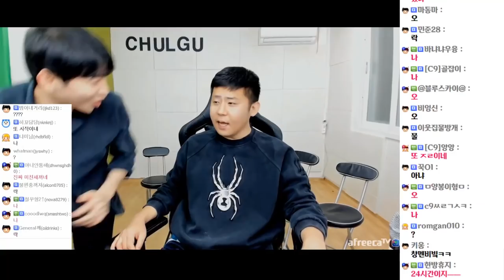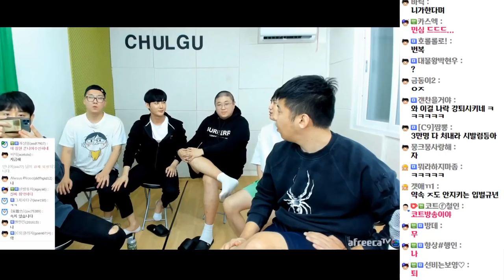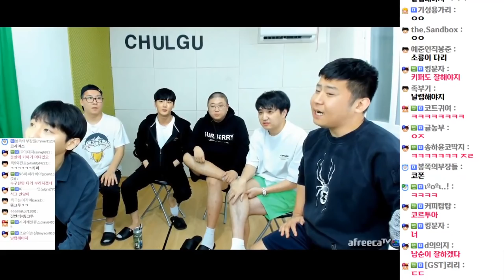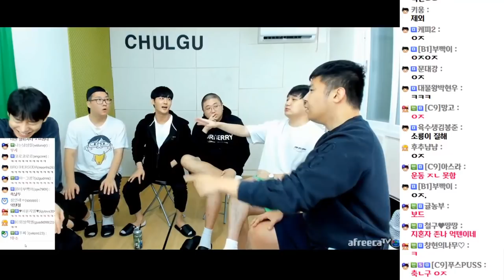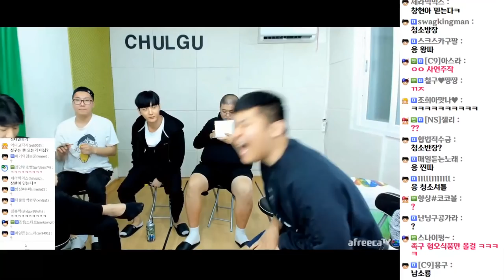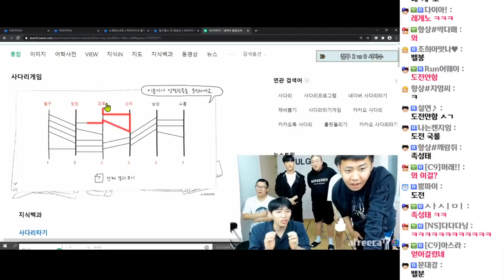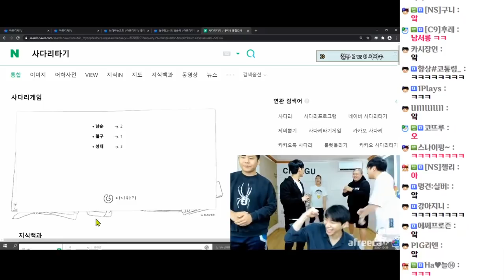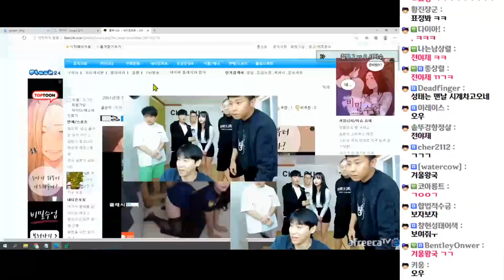【비글즈】레전드 상류사회 안보면 후회합니다. (20.10.29-1)